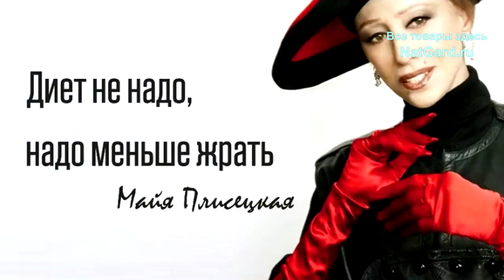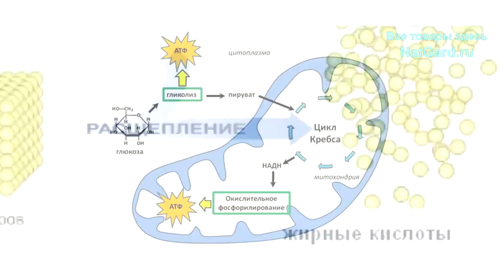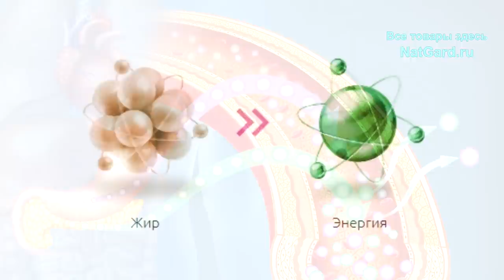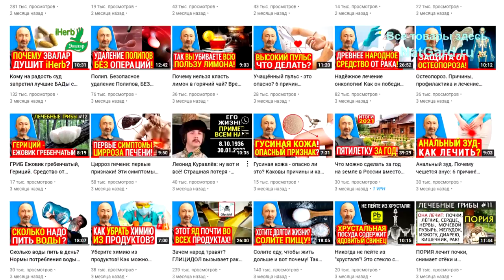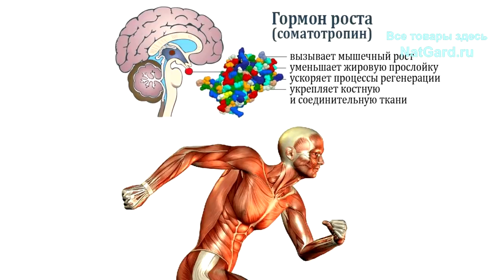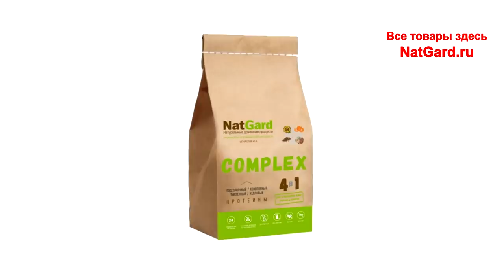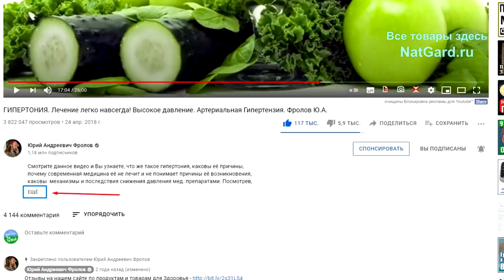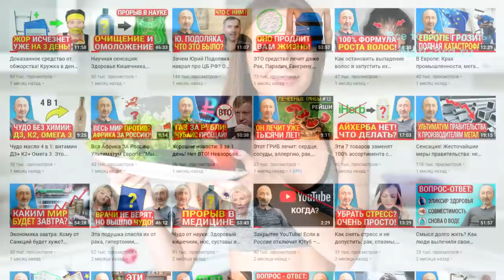Как быстро похудеть? Самый эффективный способ сжечь жир! И почему Вы не смогли похудеть до сих пор?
Вот самый быстрый способ похудеть! Почему Вы до сих пор не можете похудеть? Теперь Вы это поймёте! А зачем надо похудеть тем, кто имеет излишнюю массу тела, т е жира? А чтобы стать и далее уже быть здоровым человеком! Изначально, ожирение – это всегда проблема питания. Хотите реально снизить жировую ткань, принять природную стройность, т е то состояние, которое должно быть от природы у каждого, иметь правильное соотношение жира к остальным тканям, тогда смотрите это видео и конспектируйте. А затем смотрите то, что я дал Вам по ссылкам под этим видео!

👁️ Навигация (тайм-коды): но смотрите всё, От и До!
0:00 - Основы ЗНАНИЙ: почему Вы не можете до сих пор сбросить жир?
3:47 - Самые важные условия для похудения! 7 самых важных правил!

🛒 Что я рекомендую КУПИТЬ для очищения и сжигания жира:
1. Огнёвка Слим (для похудения)
2. Псиллиум (шелуха семян подорожника)
3. Гель сорбент (для очищения)
4. Сухие симбиотические бактерии Эвита
5. Фукус содержит все минералы
6. Спирулина дикая и Хлорелла
7. Молекулярная сушка (4 вида дикоросов)
8. Протеин 4 в 1 (повышен аргинин)
9. Протеин из конопли (все аминокислоты)
10. Витамин Д3+ К2 (масло 4 в 1)